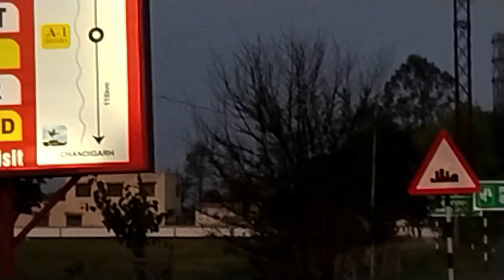Delhi to Dalhousie | Travel vlog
The journey from Delhi to Dalhousie takes you from the bustling streets of India's capital to the serene beauty of the Himalayas. Starting from Delhi, you'll travel northwest, crossing the plains of Punjab and then gradually ascending into the foothills of the Himalayas. As you approach Dalhousie, you'll be greeted by lush greenery, snow-capped peaks, and charming colonial architecture. The journey offers a mix of landscapes, from urban sprawl to picturesque mountain vistas, making it a memorable experience for travelers seeking both adventure and relaxation.

[ Travel accessories ] ✈️
Premium Travel Neck Pillow

[ Shoes ] 👞
Mountaineering Trekking Boots

[ Travel accessories ] 🧳
Dalhousie Souvenir Fridge Magnet

[ Mobile Phones ] 📱
10000mAh Fast Charging Power Bank